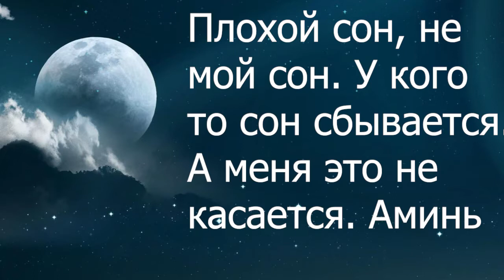ЗНАЧЕНИЕ СНОВ / КАК РАЗГАДАТЬ СОН с воскресенья на ПОНЕДЕЛЬНИК и с понедельника на вторник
Каждый ли сон непременно отражается в реальной жизни? И если, да, то в какой день ждать этого? Что может рассказать сон с воскресенья на понедельник? Что расскажет сон увиденный с понедельника на вторник? Какие же нужно сказать слова, если приснился плохой сон, чтоб его забыть? Что значит, если приснилась вода?

Пусть данные ЗНАНИЯ будут для Вас ДОБРЫМИ. Будьте красивыми и здоровыми!